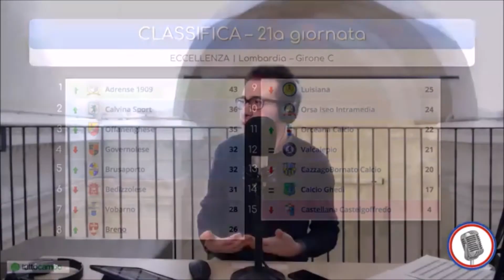Il Calcio Brusaporto entra in zona playoff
Dopo la vittoria fuori casa contro la Luisiana, il Calcio Brusaporto fa un grande passo avanti per l'obiettivo che si era prefissato ad inizio stagione: la zona playoff. Ne ha parlato a YouFlash la nostra inviata Martina Biava.